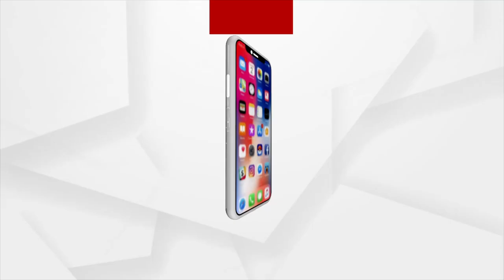ଡିସେମ୍ବର ସୁଦ୍ଧା ମାଲକାନଗିରି ରୁ ଉଡିବ ବିମାନ !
ମାଲକାନଗିରି ଜିଲ୍ଲା ଗସ୍ତରେ ପରିବହନ ଓ ଜଳ ସମ୍ପଦ ମନ୍ତ୍ରୀ ଟୁକୁନି ସାହୁ । ସାଥିରେ ଅଛନ୍ତି ପ୍ରିନ୍ସିପାଲ ସେକ୍ରେଟାରୀ ଉଷା ପାଢି